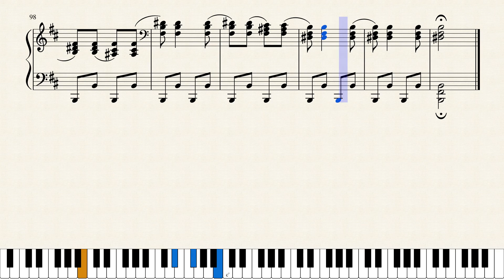Schubert, Hungarian Melody in B minor, D 817. [Piano Tutorial]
Medium Difficulty.